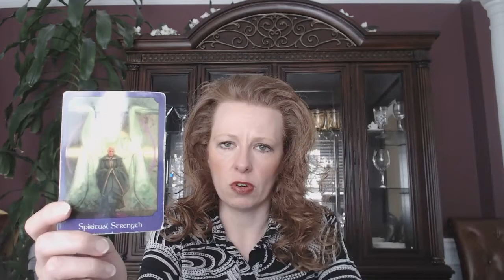PISCES BIWEEKLY READING APRIL 6TH-19, 2020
A lesion coming in your 2nd house of possessions/finances --- it might be prevented if you follow my advice!